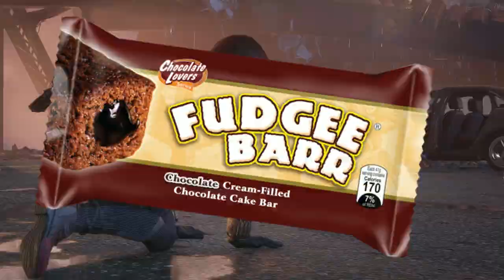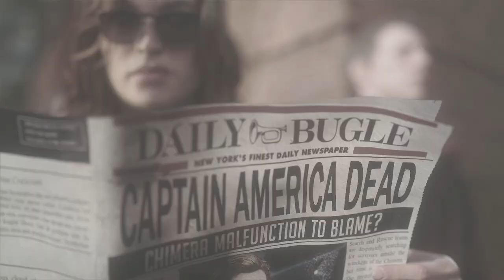Marvel's Avengers Gameplay - Campaign EP2 P2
Pinoy Channel

2nd Episode Par 2 of my Marvel's Avengers gameplay

Last Episode: Marvel's Avengers Gameplay - Campaign Mode EP2 P1